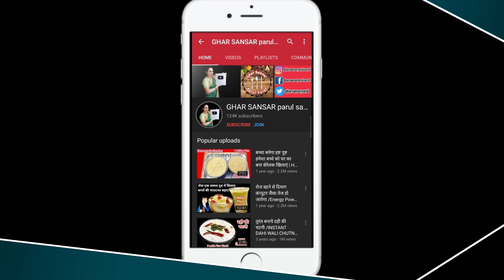Vrat Recipe सिर्फ दो चीजों से बिना तले कम समय में व्रत का नाश्ता।Navratri Vrat Recipe